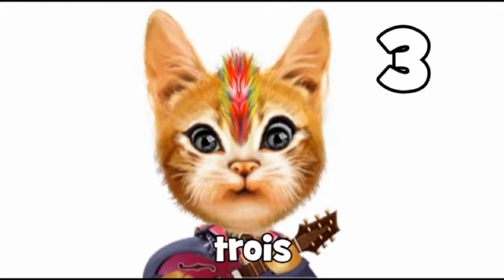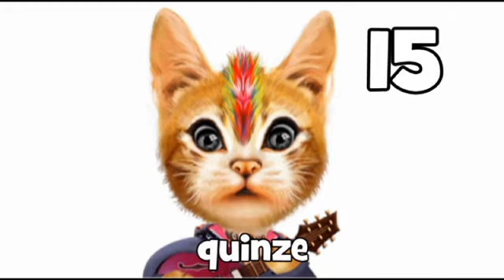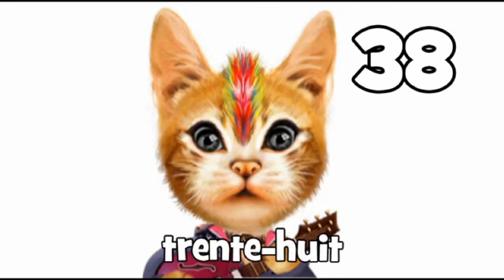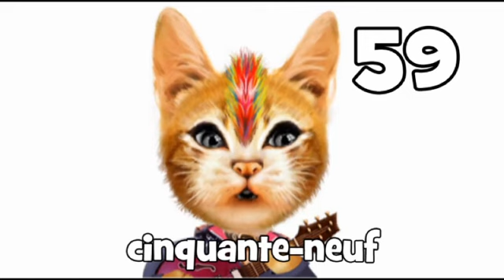Los números franceses = de 0 a 100